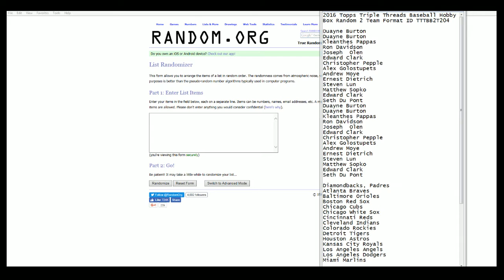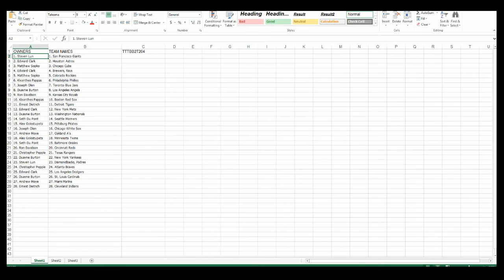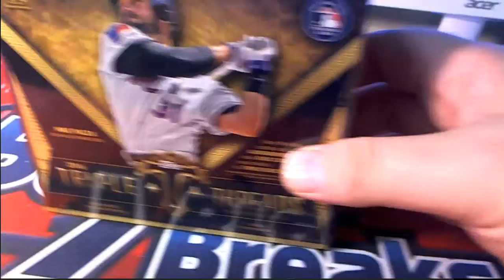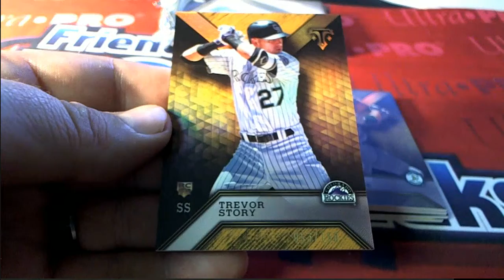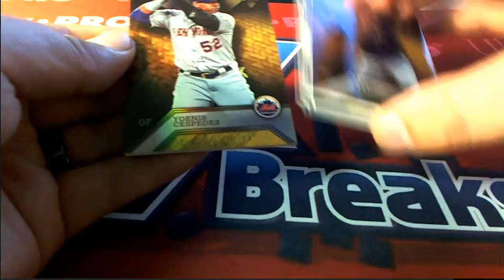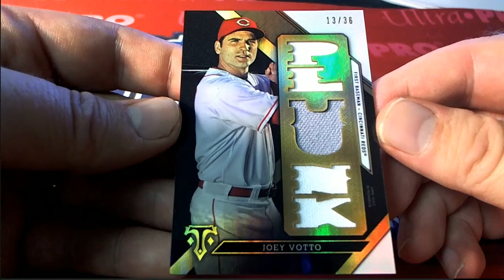2016 Topps Triple Threads Baseball Box ID TTTBB2T204